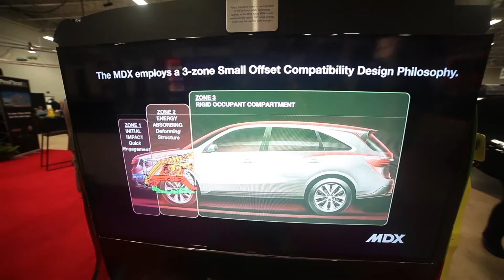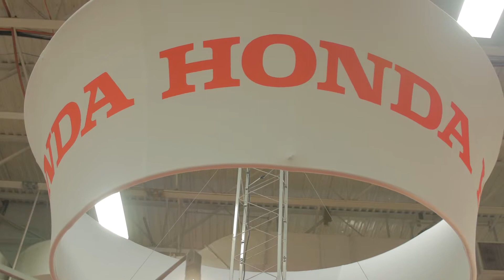NORTHEAST® 2015: American Honda